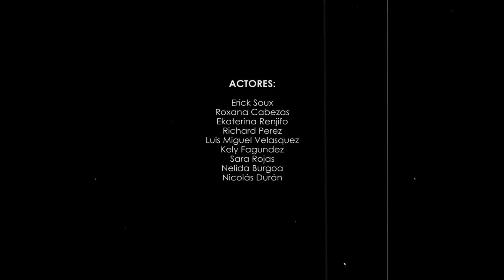Viko Durán | DENUNCIA (Video Oficial) | Rap contra la violencia a la mujer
Denuncia:
Prod Audio. Luis Miguel Ortega Cardozo (M`Studio).
Prod Video. Víctor Durán
Cámaras: Lexión 24
Disco: Una Historia por Contar (2015)

Video Filmado el año 2016 en la ciudad de Potosí, Bolivia